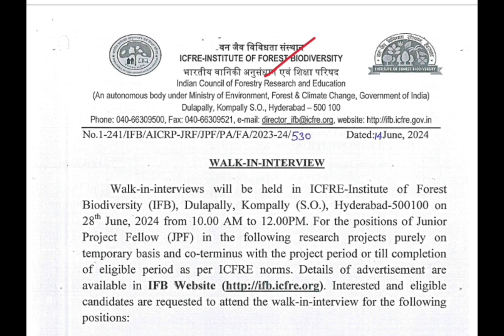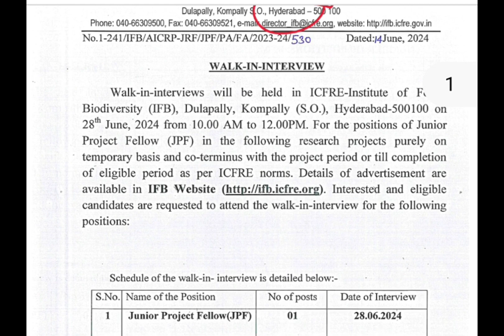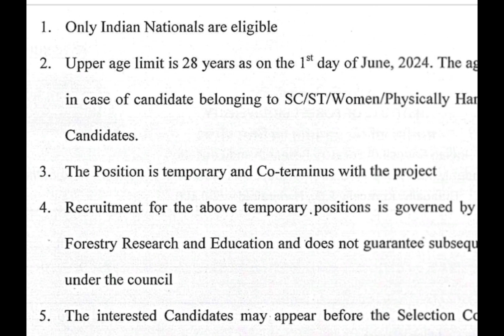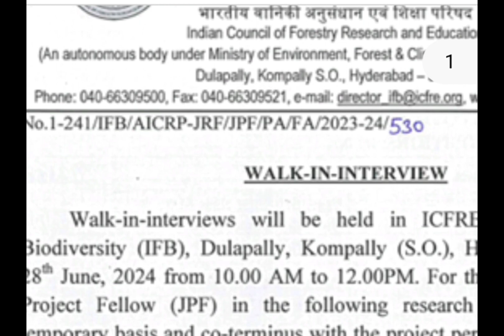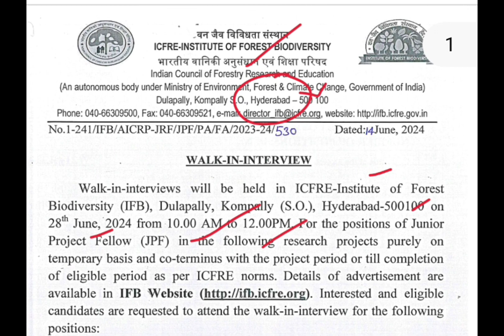అటవీ శాఖ నోటిఫికేషన్ విడుదల || Forest Department Recruitment 2024 || Latest jobs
అటవీ శాఖ నోటిఫికేషన్ విడుదల || Forest Department Recruitment 2024 || Latest jobs in telugu

updates

10th pass govt jobs
# latestjobsintelugu
Railway recruitmemt notification 2024  railway notification latest  jobs in telugu
10th base jobs in telugu
Forest department recruitment 2024 apply online
Latest  forest jobs notification 2024
Forest new vacancy 2024
Forest upcoming vacancy 2024
Forest latest notification 2024